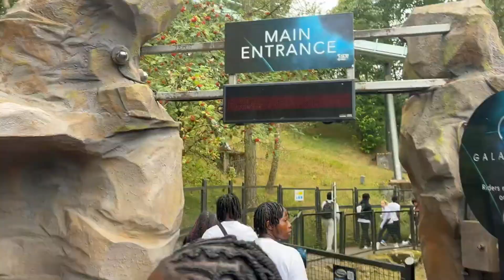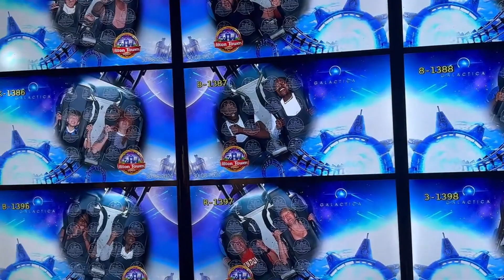HE DID WHATT??? **PRANK***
–Thank you guys for watching, comment other types of videos you'd like to see from us.

 • GRIMES DRILL | Af...

 • GRIMES DRILL | Af...

 • AFRO GRIME | Afro...

 • AFRO GRIME | Afro...
YouTube Music: Coming Soon!!!–Thank you guys for watching, comment other types of videos you'd like to see from us.

 • GRIMES DRILL | Af...

 • GRIMES DRILL | Af...

 • AFRO GRIME | Afro...

 • AFRO GRIME | Afro...